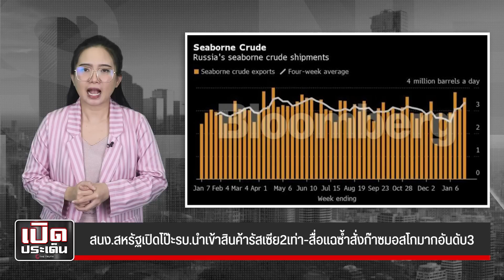สนง.สหรัฐเปิดโป๊ะรบ.นำเข้าสินค้ารัสเซีย2เท่า-สื่อแฉซ้ำสั่งก๊าซมอสโกมากอันดับ3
สนง.สหรัฐเปิดโป๊ะรบ.นำเข้าสินค้ารัสเซีย2เท่าแล้ว สวนทางยุปท.อื่นคว่ำบาตร-สื่อแฉซ้ำสั่งก๊าซมอสโกมากอันดับ3